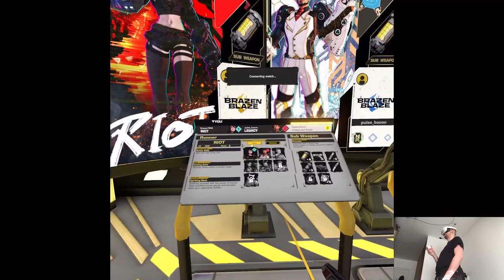OVERVIEW - Brazen Blaze | Part X Gameplay | Meta Quest 3 VR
Hi

Releases time, one more coming right up!

0:00 - Intro
2:07 - Gameplay
15:52 - Thoughts

Short PC specs:

i9-9900KS
RTX 2080ti
32GB RAM 3200MHz
2TB SAMSUNG 970 EVO PLUS M.2